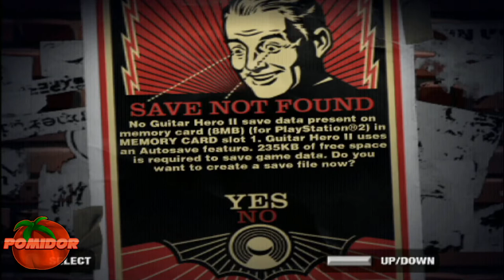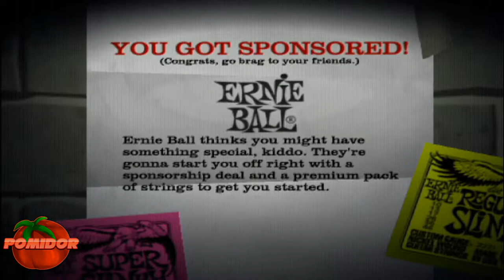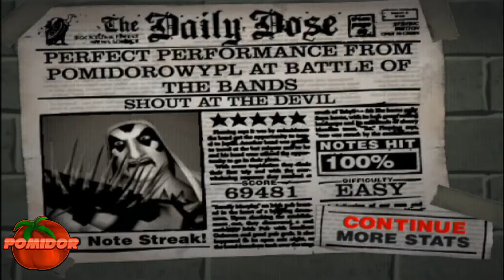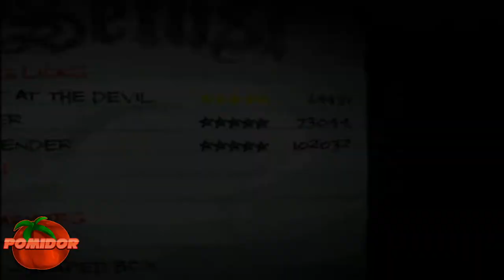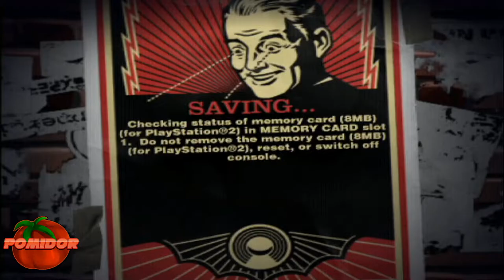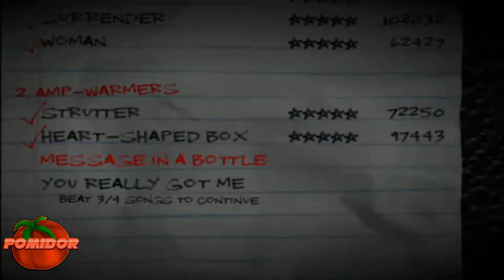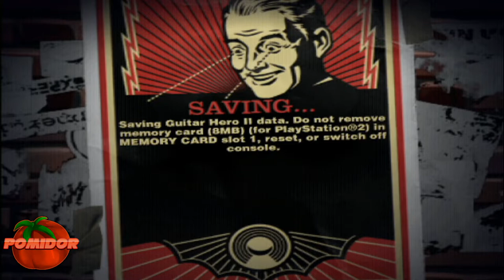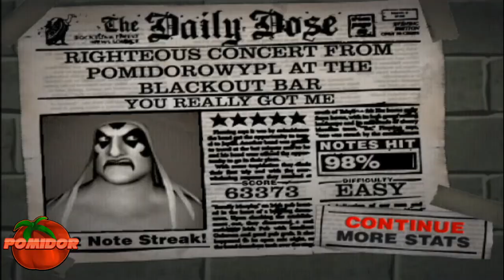Guitar Hero II! [PS2] #1 - Długowłosy Lars wchodzi na scenę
📌TAGI:
GUITAR, GUITAR HERO, GUITAR HERO!, GUITAR HERO 1!, GUITAR HERO 1 POMIDOROWYPL, ZAGRAJMY W GUITAR HERO!, ZAGRAJMY W GUITAR HERO 2!, ZAGRAJMY W GUITAR HERO 2! ODCINEK 1, GUITAR HERO 2! PS2 ODCINEK 1 - DŁUGOWŁOSY LARS WCHODZI NA SCENE!, ZAGRAJMY W GUITAR HERO 2! PS2 ODCINEK 1 POMIDOROWYPL, HARMONIX, GUITAR HERO 2! POMIDOROWYPL ODCINEK 1, POMIDOROWYPL, POMIDOR, PL, RETRO GRACZ, RETRO GRA, RETRO GAME, RETRO GAMER, 2022, LATO, SIERPIEŃ,